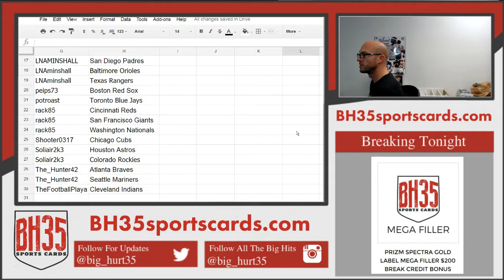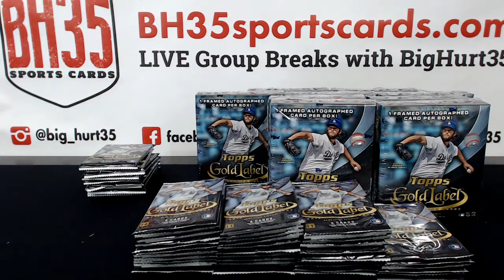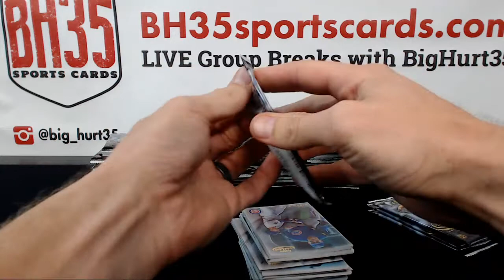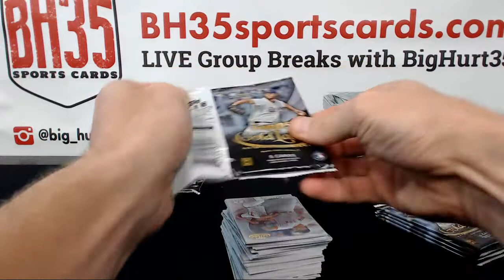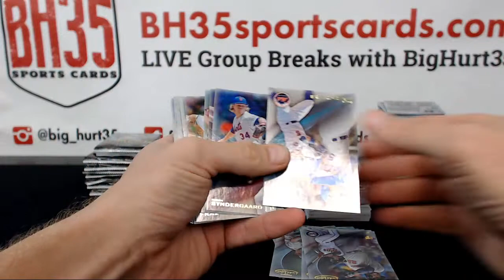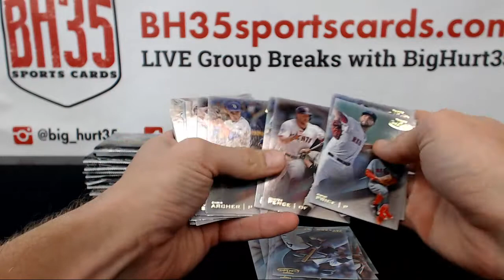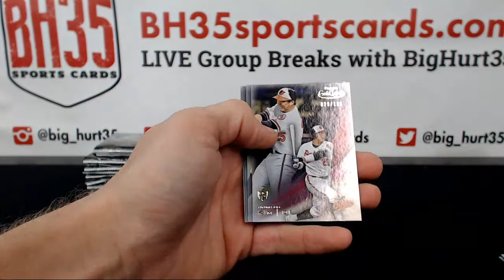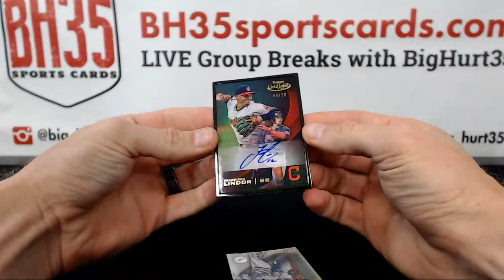2016 Topps Gold Label Baseball | 16 Box Case Break #4 Pick Your Teams